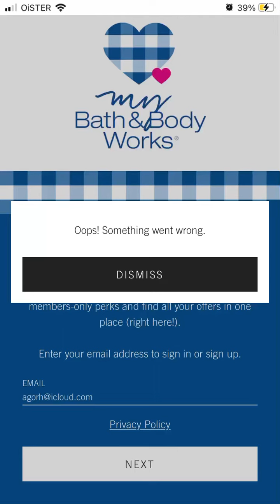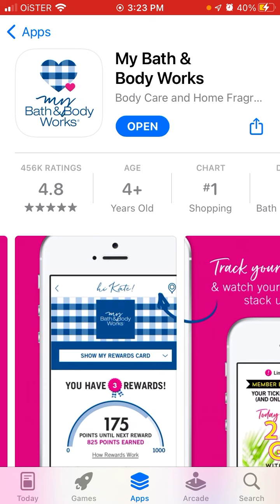My Bath & Body Works App - Oops Something Went Wrong Error